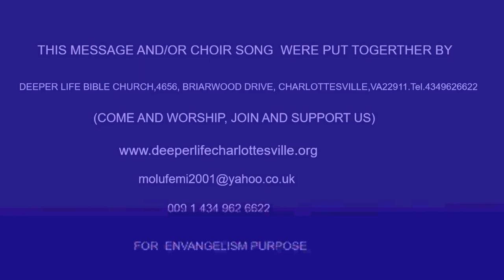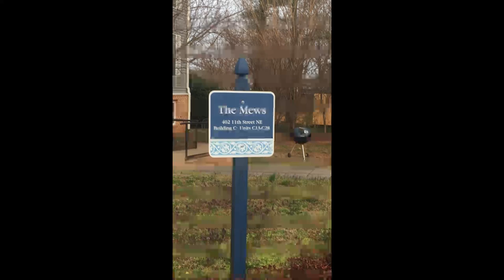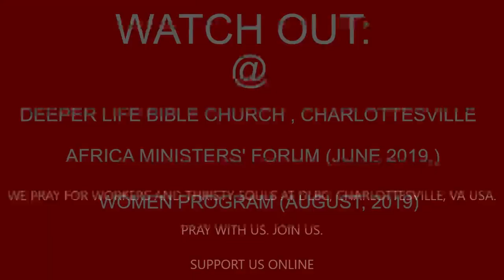SIGNS AND WONDERS THROUGH A PRAYING CHURCH BY PAS W F KUMUYI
PLS DON'T FORGET OUR SUNDAY WORSHIP SERVICE &
THANKS GIVING CELEBRATION
Date:Nov. 25th. 2018.
Venue:751 prospect ave Charlottesville Virginia 22903
Time : 4.00pm
RSVP: Stephen & Priscilla Elabor (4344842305)

RSVP : Pastor Matthew & Mrs. Oluyinka Akanmu

Venue:4656 Briarwood Drive, Charlottesville,
VA22911
Time : 10.00pm